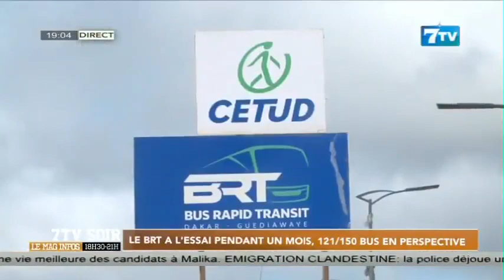Le BRT à l’essai pendant un moi, 121/150 bus en perspective